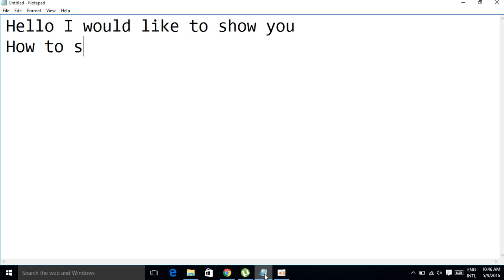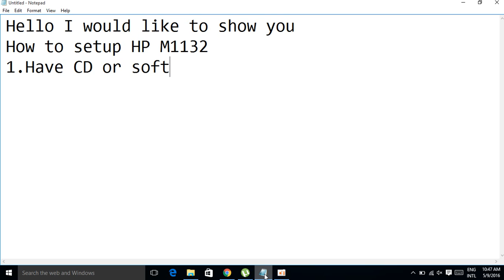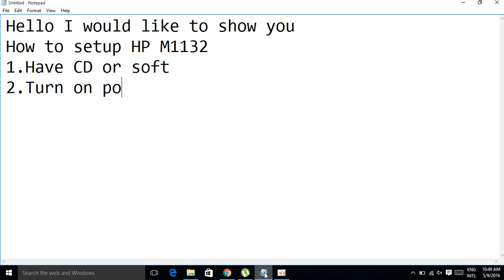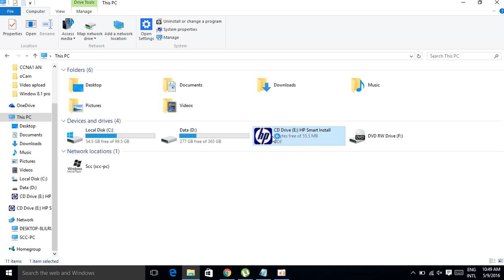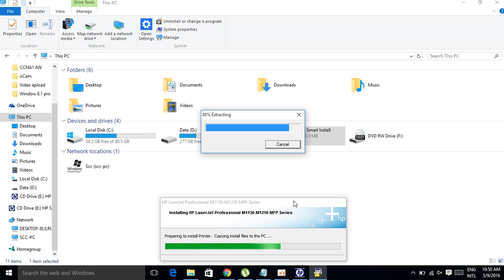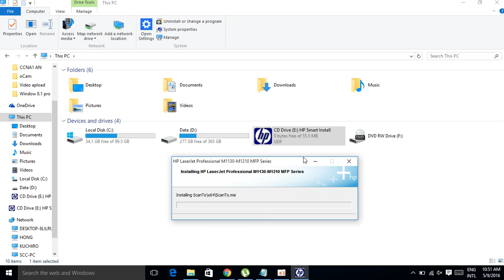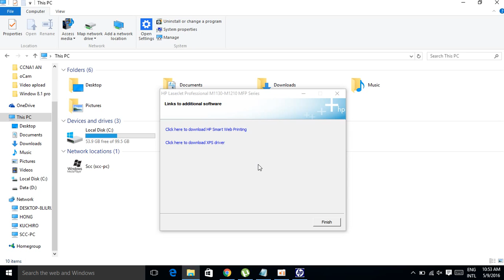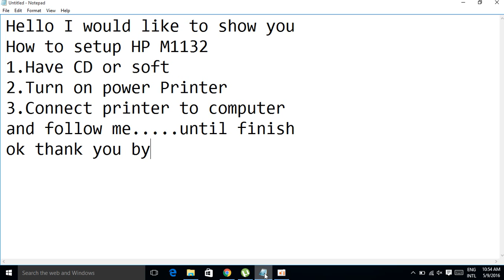How to install printer HP M1132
very easy if you try to watching my video!!